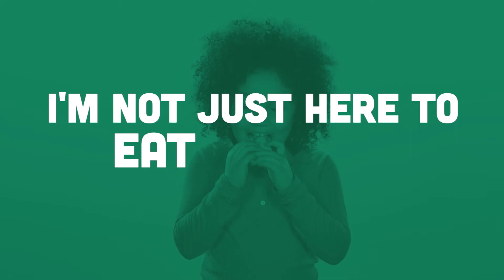Discipleship Doesn't Happen by Accident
We all know it's true. That's why we do group Bible studies in our churches. But in the busy day-to-day of ministry, it is essential we continue to prioritize these groups to ensure every kid, student, and adult is on a lifelong path of discipleship.

Bible Studies for Life is designed to help people in groups connect God's Word to their lives in an intentional way. Every session is built on an all-new, research-backed discipleship plan that wisely helps Adults, Students, and Kids:

Know God's Word through trustworthy Bible study content
Create biblical community through engaging and conversational group studies
Engage culture missionally by unpacking what the Bible says about real-life issues

Visit us at BibleStudiesForLife.com